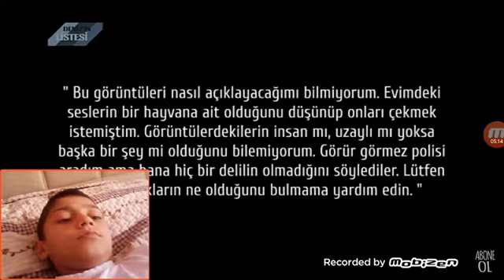Korkmama challnc (korkan izlemesin)